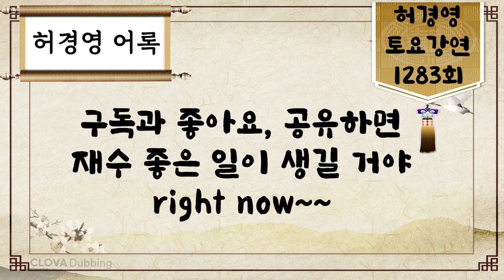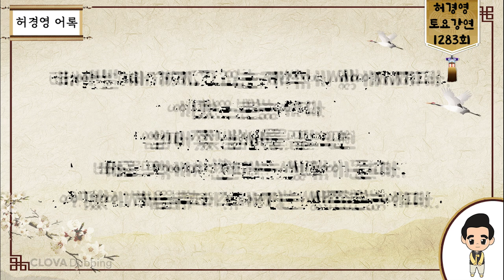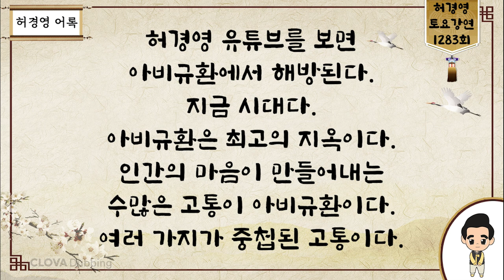토요강연 1283회 [무지몽매한 자들은 고통받는다] -허경영-